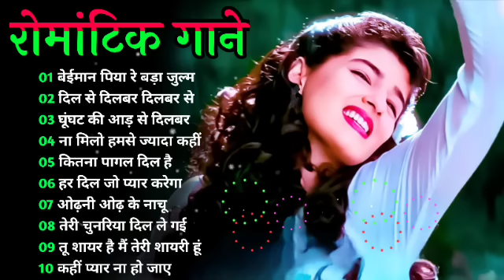Evergreen Superhit Song_सदाबहार_पुराने_गाने_💘अलका_याग्निक_उदित_नारायण_लता_मंगेशकर_💓कुमार_सानू(360p)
#90's_सदाबहार_पुराने_गाने_🎶🎶🎶अलका_याग्निक_उदित_नारायण_लता_मंगेशकर_💓कुमार_सानू(360p).mp4l
01-हर दिल जो प्यार करेगा।
02-हम यार है तुमाहरे
03-कितना प्यारा है ये चेहरा
04-हां मैंने भी प्यार किया है
05-तेरे नाम हमने किया है
06-हम तुमसे हुआ है प्यार
07-तुमसे मिलना
08-ऐ मेरे हमसफ़र
09-देखने वालो ने
10-दिल लगा लिया मैंने
11-गोरे गोरे मुखड़े पे
12-आज कहना जरूरी है
13-दिल में है प्यार
14-दिल में दर्द सा जगा है
15-दिल दिल दीवाना
16-जो भी कसमें खाई
17-हम तो दिल से हारे
18-टिप टिप बरसा पानी
19-कहो ना प्यार है
20-मेरा मन।

1994,s_Superhit_Hindi_Movie_Songs_(Kumar_Sanu_&_Alka_Yagnik(240p).mp4
Best_Of_((_80,s_90,s_))_Kumar_Sanu_&_Alka_Yagnik_-_सुपरहिट_पुराने_गीत(360p).mp4 /
अलका_याग्निक_उदित_नारायण_लता_मंगेशकर_कुमार_सानू_
Songs List
01-आएगी हर पल तुझे मेरी याद
02-क्यों किसी को
03-चांद से पर्दा कीजिए
04-तारों का चमकता गहना हो
05-सातों जन्म में तेरे
06-दो अनजाने अजनबी
07-किसी से तुम प्यार करो
08-हम तुमको निगाहों में इस तरह
09-आंख है भरी भरी
10-भीड़ में तन्हाई में
11-आएगी हर पल तुझे मेरी याद
12-ऐसा देश है मेरा
13-चाहा तो बहुत
14-चोरी चोरी चुपके चुपके
15-ए काश के हम
16-अरे रे अरे यह क्या हुआ
17-मेरी महबूबा
18-हम ऐसे करेंगे प्यार
19-चाहा तो बहुत
20-दिल का आलम